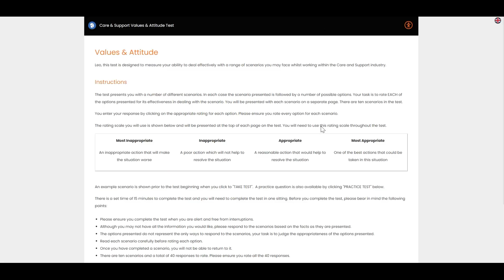Show Me - Care & Support Values & Attitude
Skillsarena - online skills testing - Care & support values & attitude skills test demo